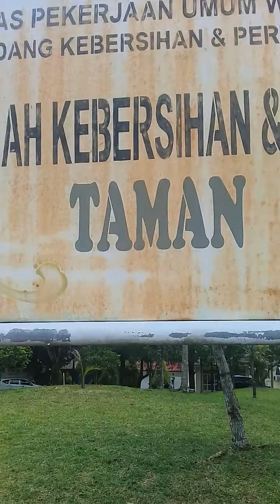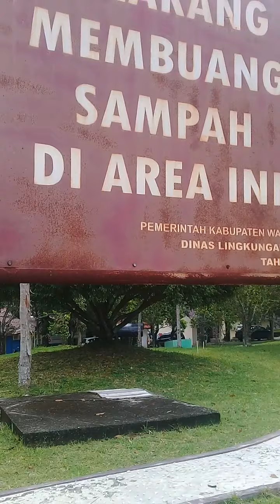Bermain di Taman Teletubies Way Kanan | Taman PKK | Asyik